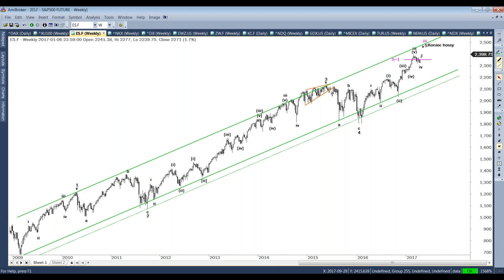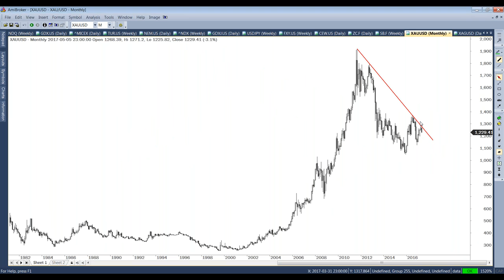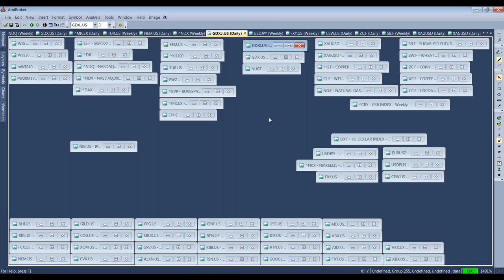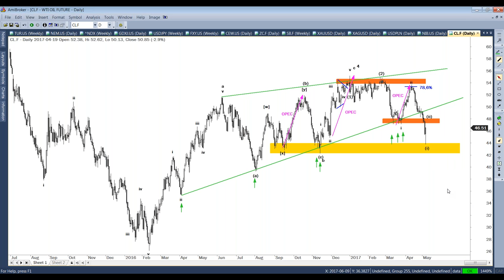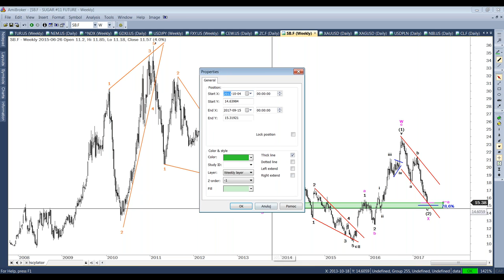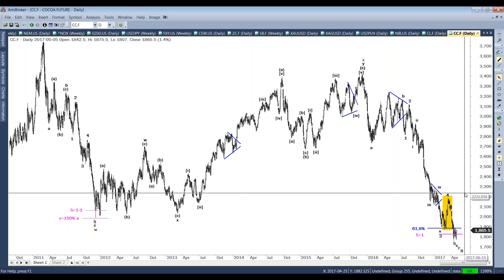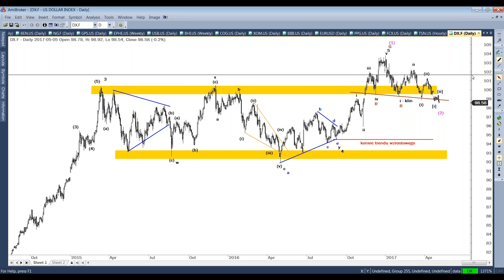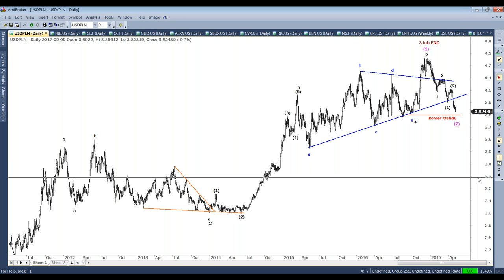Tydzień na giełdach zagranicznych (8.05.2017)